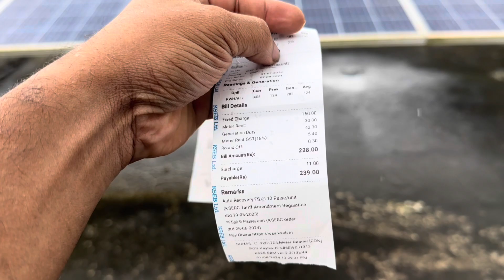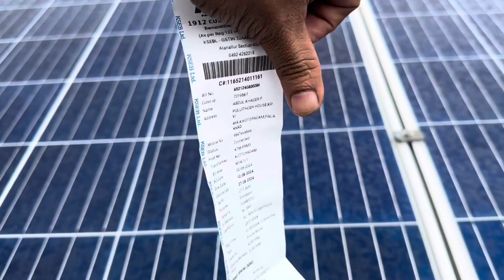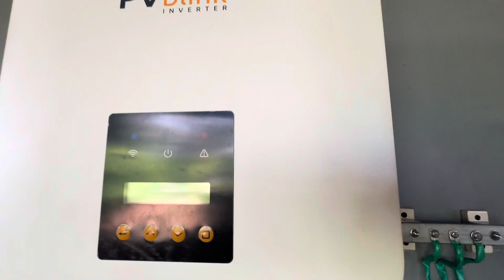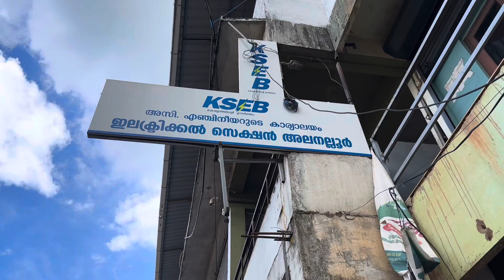Solar energy system installation Malayalam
Bss green solar energy system installation